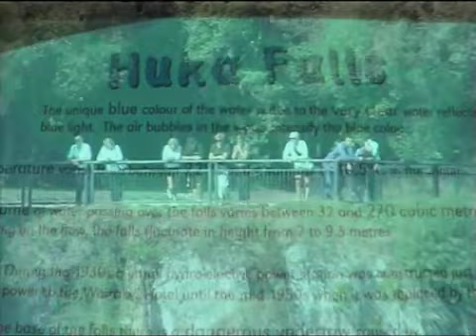NZ2008-Huka Falls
Huka Falls, North Island